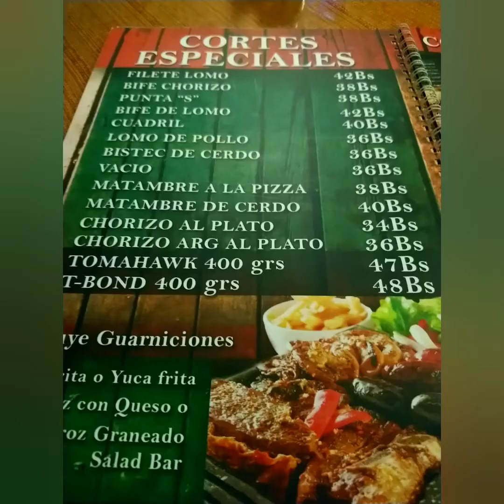Cerdo a la parrilla de cena en La Paz Bolivia 🇧🇴